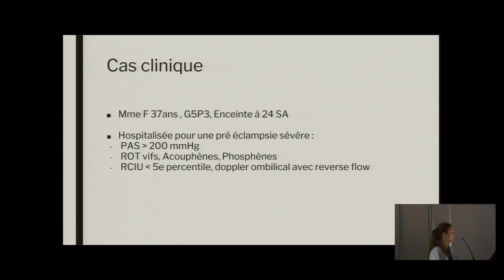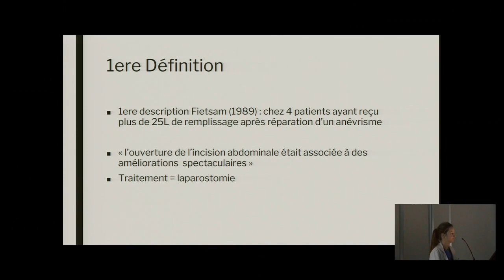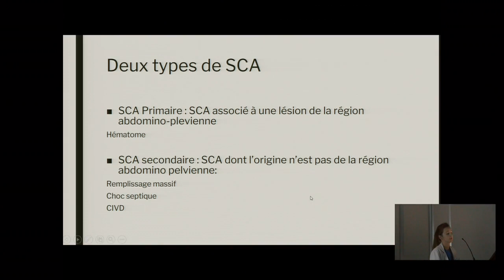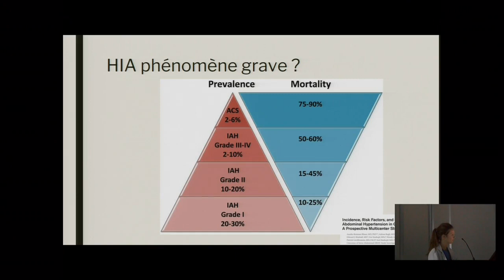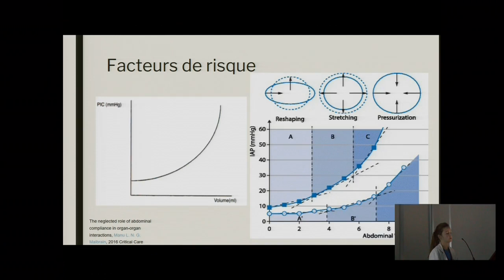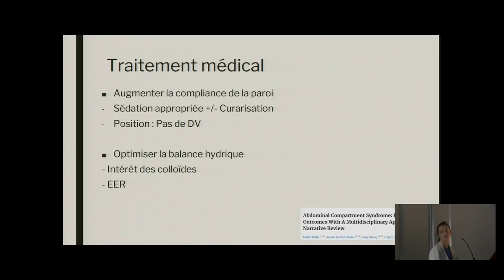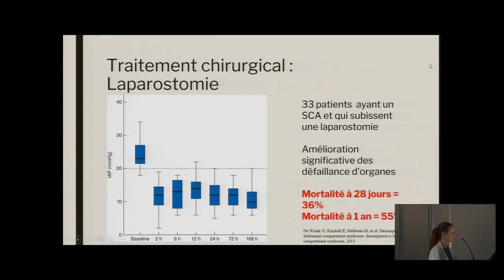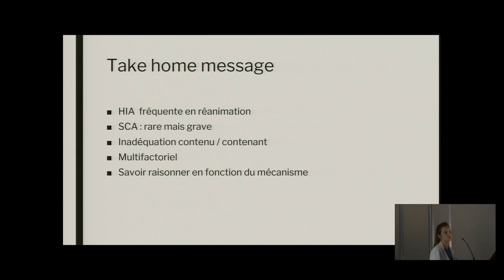Le tour de l'ombilic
Comment prendre en charge le syndrome du compartiment abdominal ? Celle-ci est-elle uniforme en fonction du mécanisme physiopathologique aboutissant à sa formation ?

Interne : Emmanuelle De Gonfreville
Senior : Dr Jonas Pochard

Veuillez excuser la qualité sonore, nous avons eu des soucis techniques avec l'acquisition et avons tenté au maximum de le réduire par une réduction du bruit.